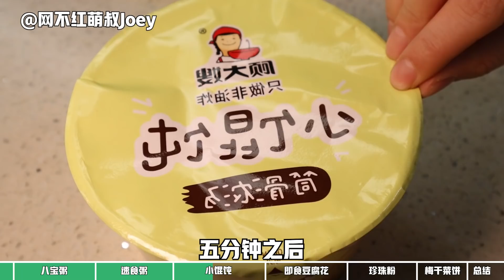低至2元吃到饱！早八学生党必囤免煮速食！【网不红萌叔Joey】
早八人必囤免煮速食有多绝？

梅干菜饼又香又脆，炖炖好八宝粥，香甜浓稠，海福盛速食粥多种口味，爱喝咸粥的宝贝鹅一定要冲、顾大嫂小馄饨暖心暖胃，虽然馄饨皮的“占地面积”较大，但味道很不错、甜丝丝的即食豆花，香浓的豆香味让人很难不爱、珍珠粉筋道爽滑，搭配自己喜欢的酱更能美味翻倍！